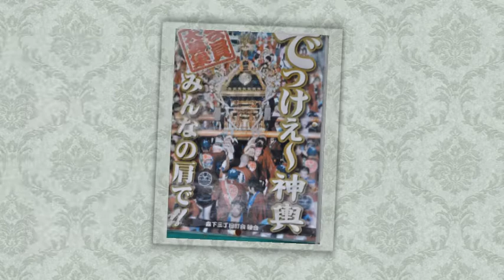平成26年 江東区森下・深川神明宮陰祭 「森三町会」神輿渡御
‹六代目後藤直光最後の作と云われる大傑作›　台輪三尺三寸（100ｃｍ）・昭和15年（1940年）建造（神輿は戦時中「行徳」に疎開してた為、焼失せずに済んだそうです）
「お詫び」撮影途中ビデオがダメージを受け動画映像が消失しました。デジカメでの動画（３カットのみ）と静止画でアップさせて頂きました。